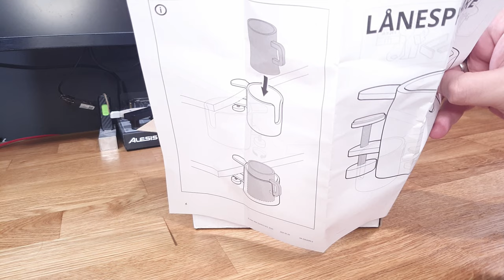To καλύτερο οικονομικό Δώρο που βρήκα στα ΙΚΕΑ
Music that I use on this video
A contemplative, minimalist piece for piano, synths, strings and solo violin – perfect for moments when you just want to look up at the evening sky. 🌌

🔽Download 'Adrift Among Infinite Stars' for free from my library

📌Attribution format: 'Adrift Among Infinite Stars' by Scott Buckley - released under CC-BY 4.0.

📌YouTubers! Credits MUST appear in your video description. To have the claim removed, follow these quick instructions

📷 Album art by Amanda Buckley, from an original image by Mudassir Ali - IG:

 / pixelcop